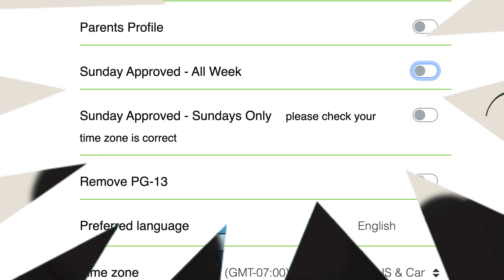Come Follow Me (October 7 - October 13): 3 Nephi 17-19: One by One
This week's Come Follow Me video is brought by Living Scriptures Streaming